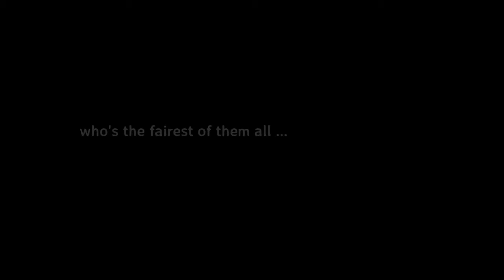Freefly Team Egypt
The Queen Kiki